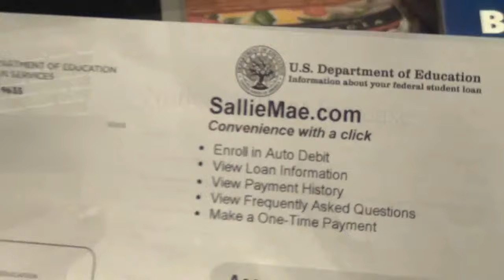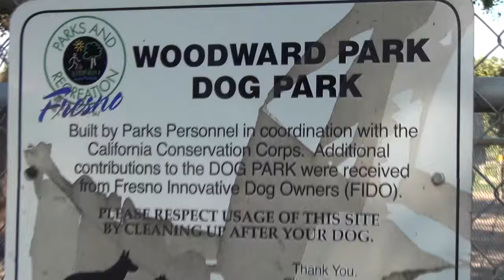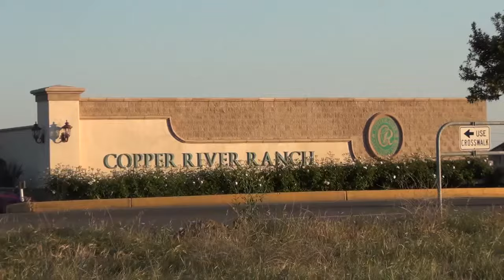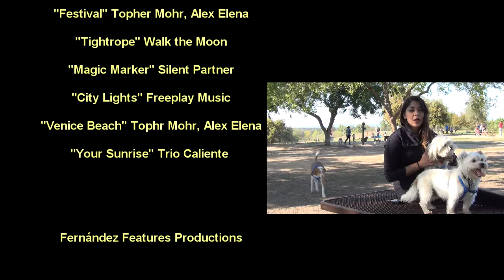Outdoors Activities in Fresno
Stephanie dishes on her favorite spots for outdoor activies in Fresno, Ca. She also spills the beans on the best cycling route found in the Central Valley. You gotta watch!